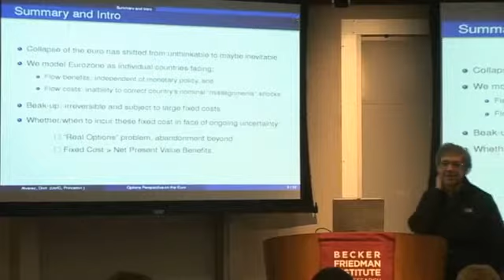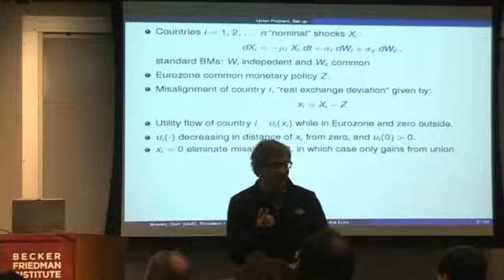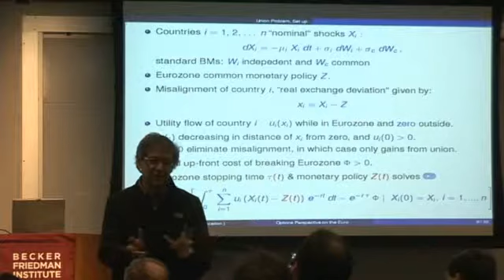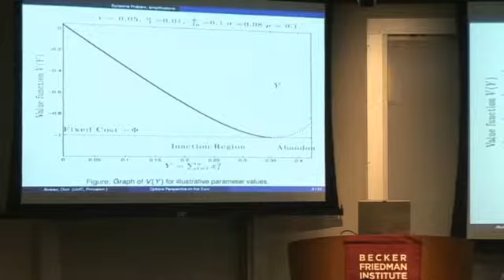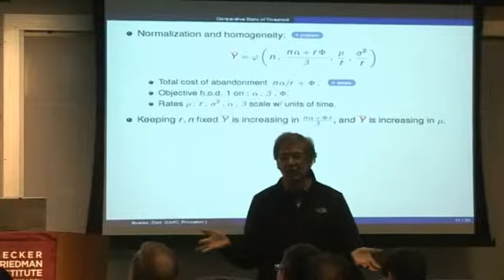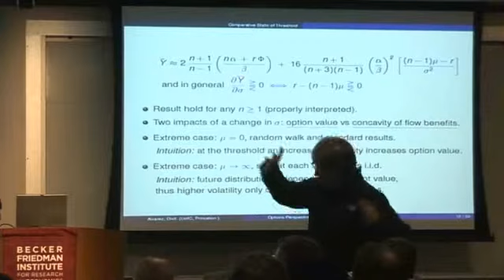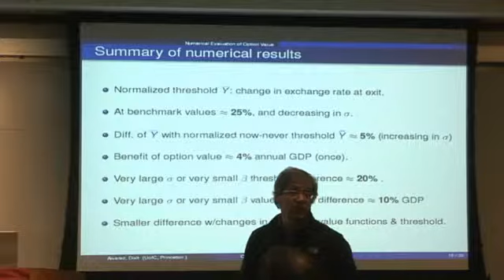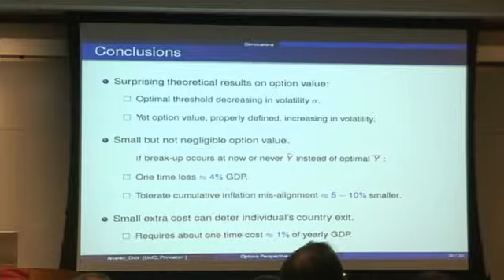A Real Options Perspective on the Future of the Euro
This choice facing European countries is amenable to analyses based on methodology similar to those used for pricing financial options. Fernando Alvarez presented a co-authored paper that approaches this question as a maximization problem in which he asks how much economic pain to its members is it worth to keep the Eurozone intact. In other words, the authors measure the option value for the break-up of the Eurozone.